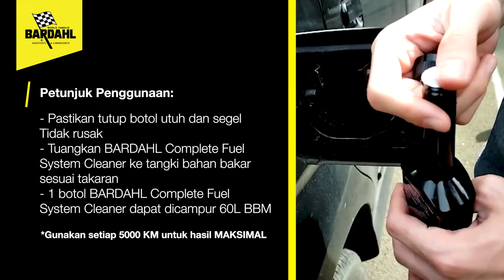BARDAHL Additives Complete Fuel System Cleaner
Masalah tenaga mesin karena tidak sempurnanya hasil pembakaran di ruang bakar/misfire adalah deposit karbon yang terbentuk di seluruh sistem bahan bakar (injeksi, katup intake dan head silinder dan piston) yang berakibat tarikan tenaga mesin menjadi berat, respon tarikan jadi lambat, mesin mengeritik dan kasar. BARDAHL ULTRA CONCENTRATED COMPETE FUEL SYSTEM CLEANER™ teknologi “Poly Ether Amine” (PEA) memberikan solusi untuk meningkatkan sirkulasi aliran sistem bahan bakar menjadi efisien.